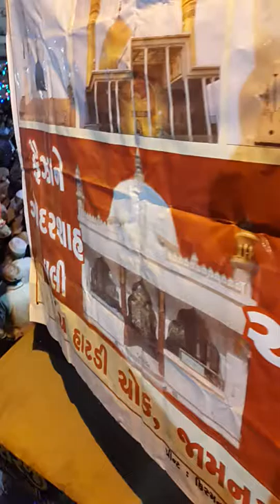Eide miladunnabi taqrir by Hafiz yusuf Ali Qadri 24 /12/ 15